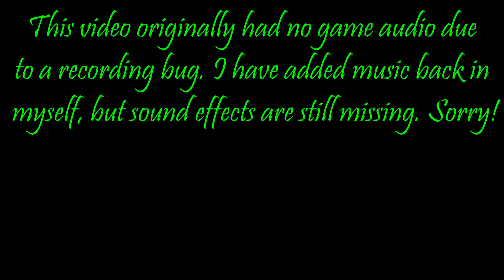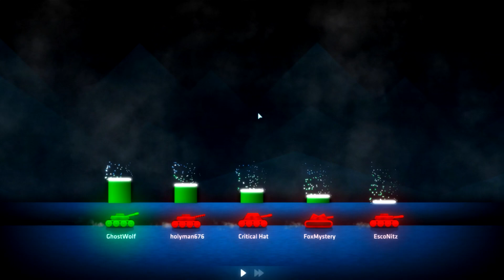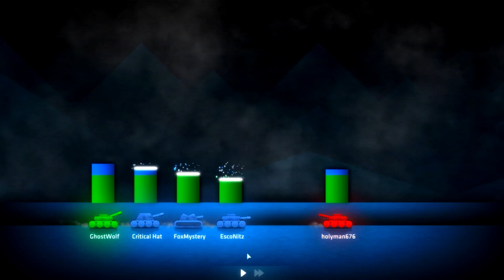[62] Mutually Assured Destruction!!! (Shellshock Live Multiplayer)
Let's Play Shellshock Live! Join Ghost as he takes command of a tank and launches countless insane weapons at Nitz and friends! Mega-nukes, Bullfrogs, Guppies, Rainbows, Fried Chicken, and more crazy weapons will destroy friend and foe alike!